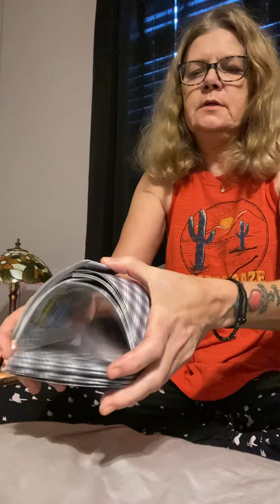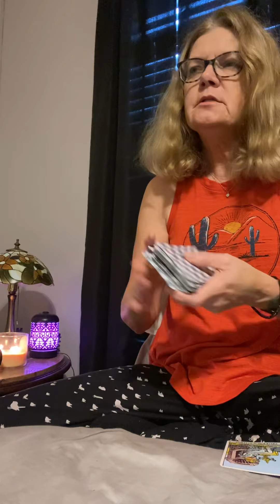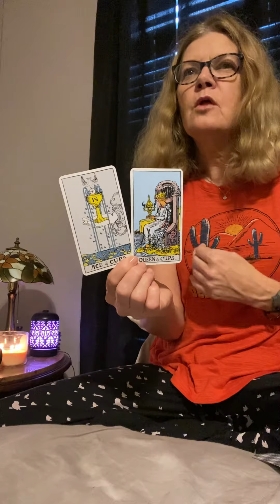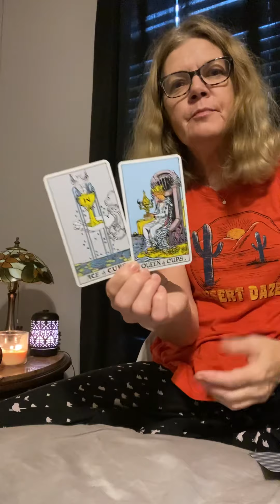Take 🎬 Two Tarot Daily Message The balance of loving ourself & loving others. 🙏💕-September 8